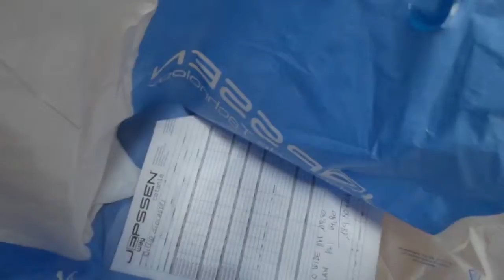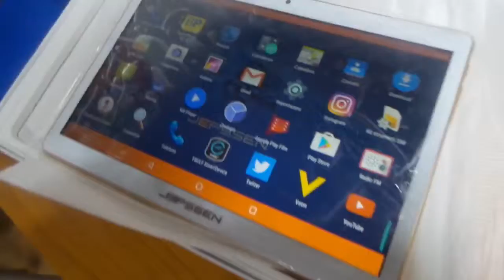Umboxing jepssen pan 10